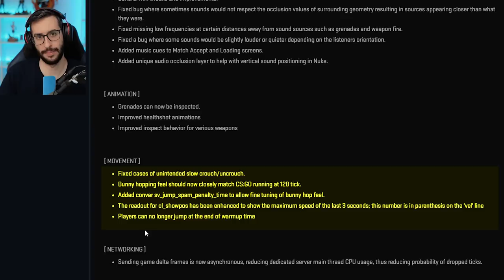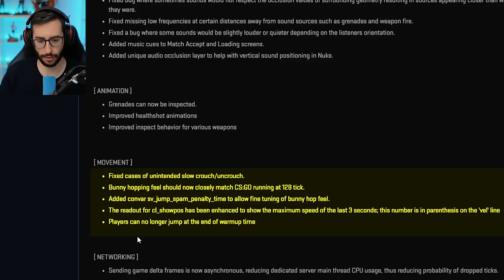NUEVO NUKE - INFERNO, INSPECCION DE GRANADAS Y MAS | COUNTER STRIKE 2 NUEVO PARCHE